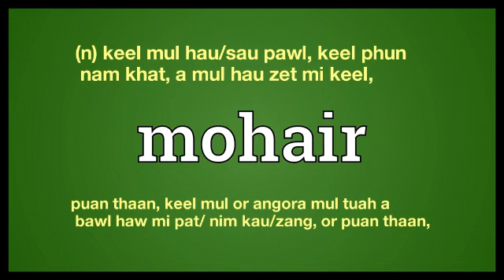mohair meaning in English Ngawn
mohair = (n) keel mul hau/sau pawl, keel phun
 nam khat, a mul hau zet mi keel,puan thaan, keel mul or angora mul tuah a bawl haw mi pat/ nim kau/zang, or puan thaan,